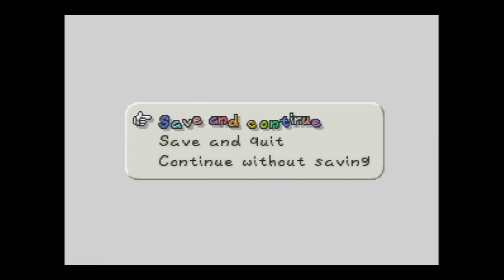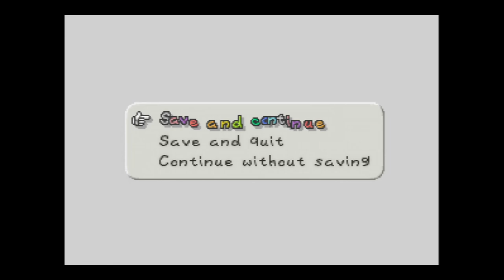Paper Mario Longplay (N64) - Part 01 | No Commentary Gameplay Walkthrough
Recorded on 2024/03/25 - Starting the original Paper Mario playthrough. We are playing it on an emulator, but at native resolution. We might switch to a higher render resolution depending on how YouTube processes the files. You might see some RetroArch UI every now and then but we'll try to keep that to a minimum. In this first part we get through the Prologue and start Chapter 1.